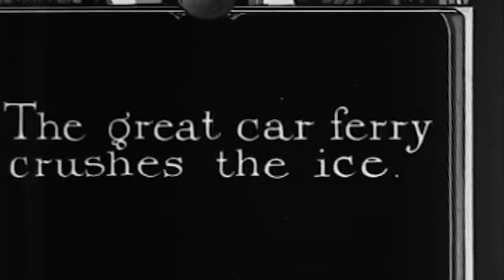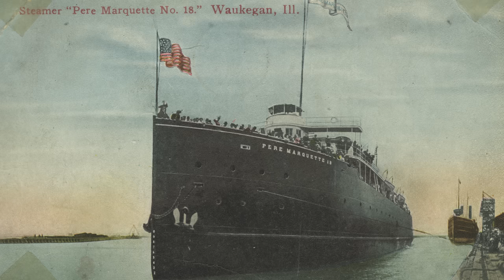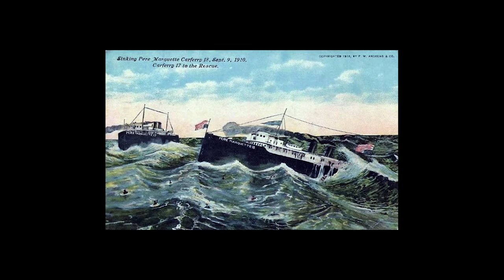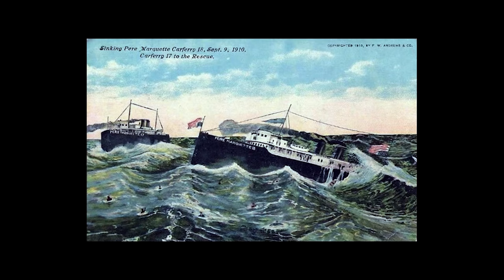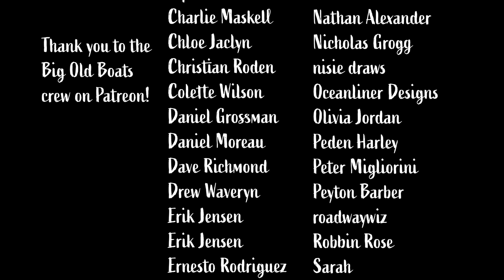The Mysterious Sinking of SS Pere Marquette 18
On September 9th, 1910, the railroad car ferry SS Pere Marquette 18 mysteriously began taking on water during a routine voyage across Lake Michigan. After discovering the flooding, her crew went to work to try and save the ship. A fight they would eventually lose.

Great Lakes Shipwrecks & Survivors by William Ratigan
Shipwrecks of the Great Lakes by Dana Thomas Bowen

Chapters:
00:00 SS Pere Marquette 18
2:09 Chapter 1: Great Expectations
5:18 Chapter 2: An Alarming Discovery
8:27 Chapter 3: Fighting to Save Her
12:06 Chapter 4: The Final Plunge